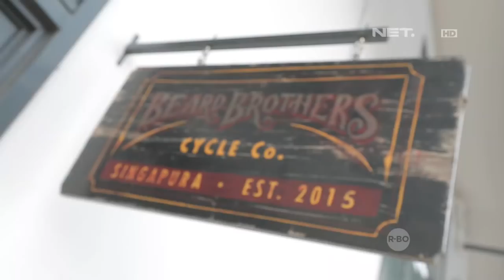Kolaborasi Vero & Fahmi di Choppernya "Lady Bike" - GARAGE LIFE